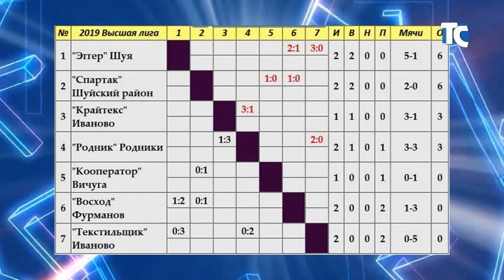Торжественное открытие футбольного сезона